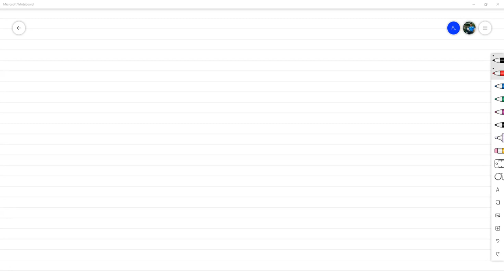Factorización LDL* - Álgebra Lineal Numérica